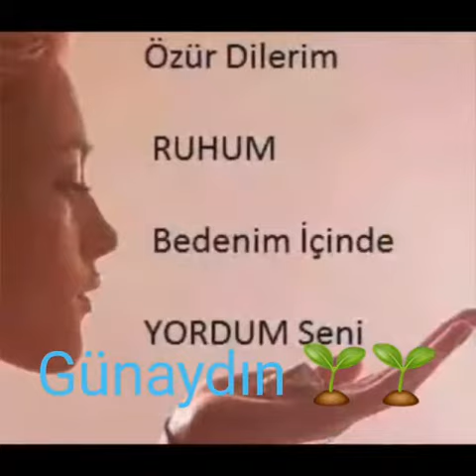Enrico Macias - On S'Embrasse Et On Oublie Şarkısı Eşliğinde - Günaydın Manzaraları